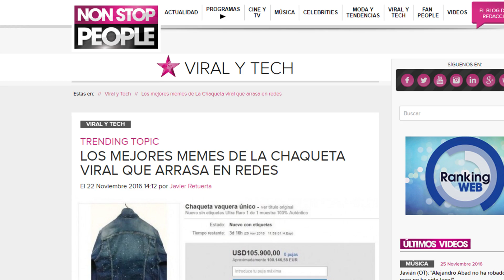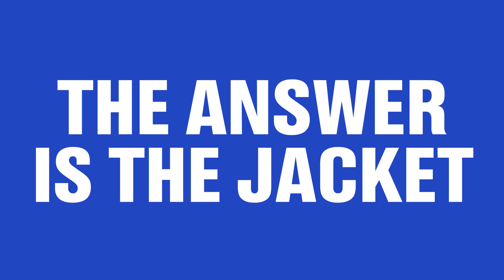OneJacket, a viral story by Pepe Jeans Custom Studio & Star Wars.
OneJacket is the latest Pepe Jeans campaign to launch its new Star Wars capsule for Custom Studio Online.

TheJacket was a viral sensation that generated such amount of social buzz that trended in more than 4 countries, uniting millions of people with a single goal: discovering the origins of TheJacket and its Star Wars graphics.

If you want to win the famous Jacket tweet with the hashtag OneJacket and tell us why you should win it! Winner will be announced Wednesday 11/30

To discover more from the campaign, or to shop Pepe Jeans,